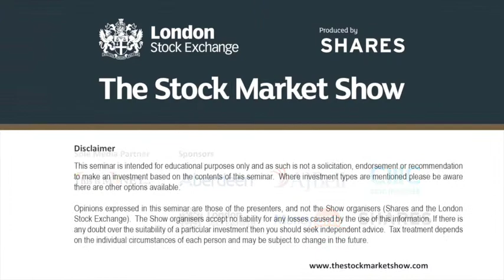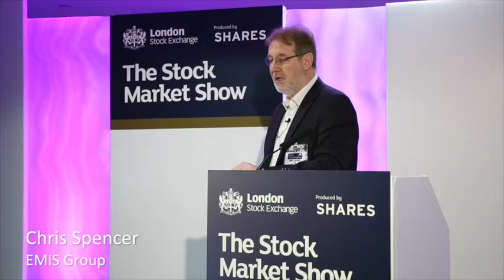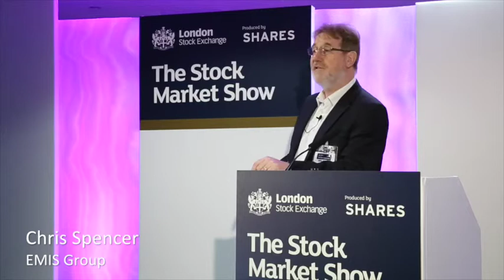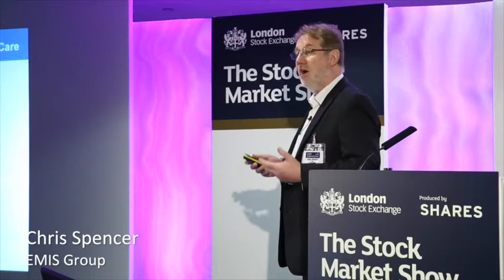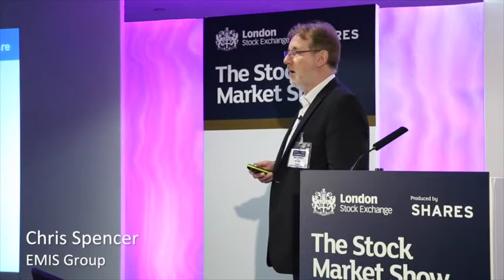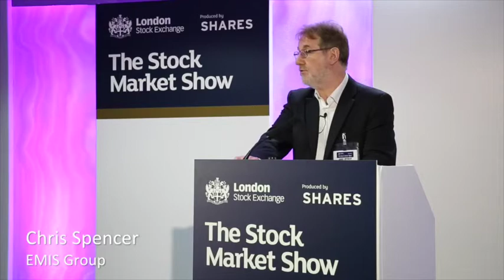EMIS Group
Room 2: Chris Spencer, CEO - EMIS Group